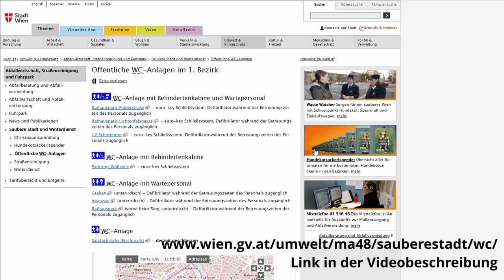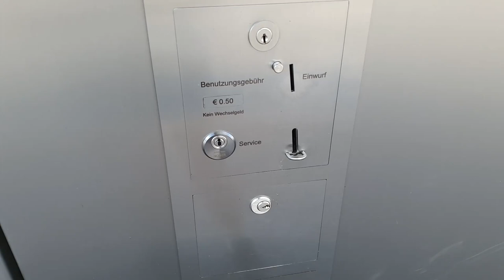Jugendstil bis Hundertwasser: Öffentliche Toiletten in Wien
In diesen Video besuchen wir öffentliche WC in Wien. Ich gebe dir praktische Tipps und zeige dir einige öffentliche Toiletten, die sich fast wie Sightseeing anfühlen! -Der Streifzug durch die Wiener Klos führt uns vom Jugendstil, über die WCs der Stadt Wien und der Wiener Linien bis zum Künstler Friedensreich Hundertwasser!

00:00 Öffentliche Toiletten der Stadt Wien
01:00 Öffentliche Bedürfnisanstalt am Graben / Jugendstiltoilette
01:56 Die Geschichte der öffentlichen WC in Wien
03:06 Historische Toilette beim Stadtpark & Schönbrunn
03:41 Toiletten der Wiener Linien
04:11 Hundertwasser Toilette

Bildnachweis
August Stauda (Fotograf), 1., Freyung 7 - "Schubladkastenhaus" und Austriabrunnen, um 1900, Wien Museum Inv.-Nr. 24136, CC0
C. Ledermann jun. (auch: Karl Ledermann) (Hersteller), 11., Enkplatz - Blick von Simmeringer Hauptstraße aus, Ansichtskarte, um 1898, Wien Museum Inv.-Nr. 17788/574, CC0
Oscar Kramer (Verlag), Michael Frankenstein (Fotograf), 1., Burgring mit dem Äußeren Burgtor, 1869, Wien Museum Inv.-Nr. 9241, CC0
August Stauda (Fotograf), 1., Graben - Allgemein - Blick von Höhe Dorotheergasse Richtung Naglergasse, um 1890, Wien Museum Inv.-Nr. 32601, CC0
Emanuel Wähner (Fotograf), "Wiener Typen": Wasserer, um 1881, Wien Museum Inv.-Nr. 30975/31, CC0
WC Anlage Praterstern Sanifair: Wiener Linien - Robert Peres
WC Anlage Stephansplatz Sanifair: Wiener Linien - Robert Peres